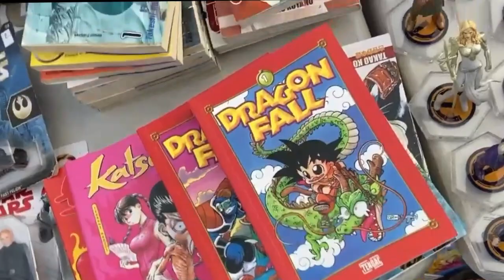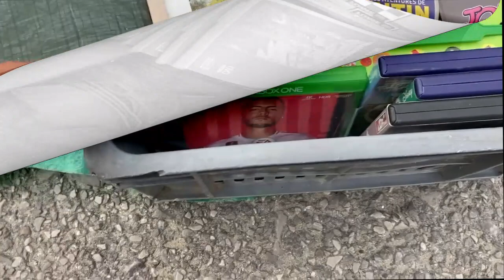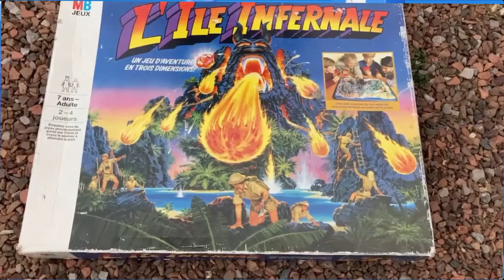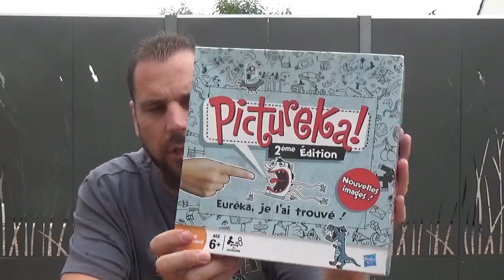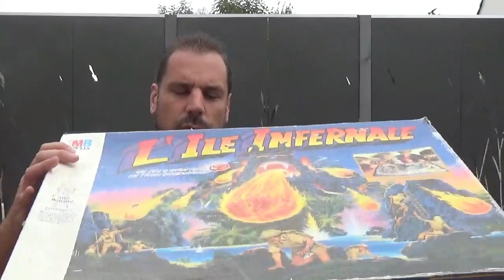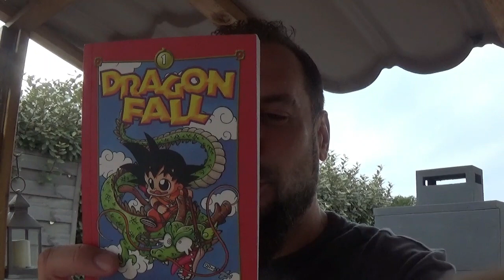Vide grenier live du snes et un jeu de société rare à prix imbattable !!!!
Vide grenier de Merlimont 21/08/22